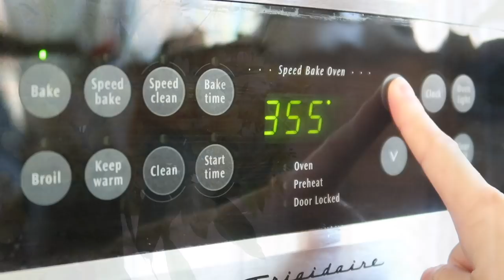没事就做饭 Vlog.71 - 铸铁锅面包Dutch Oven Bread |仙仙的🍑桃子气泡饮Sparkling Peach Drink|鲜虾沙拉| 芹菜猪肉饺子|炎热的天适合玩面粉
❓你可能想知道：
本期视频里出现的美美厨/餐具：
沙拉碗：HAY
蓝色泼墨圆形烤盘：HAY
咖啡杯：Kinto
透明玻璃杯：CB2
饺子盘：ZARA HOME

*以下链接部分为返利链接，如果大家通过此链接购买，我将会得到一点点返利 （不是广告）
Breville咖啡机（型号BES870XL)
Hario冷萃咖啡瓶：
被问千万次的炒锅：
鸡蛋仔煎锅：
玛德琳烤盘：
双耳玻璃锅：
红色电子称：
小猪Bacon Press：
装黄油的木盒Butter Dish：
六寸戚风蛋糕模具：
葱油饼视频中出现的竹篮子（购于淘宝，但是我在Amazon找到了同款）：
姜黄色围裙：H&M Home （Sold out）
厨师机：KitchenAid （旧物）